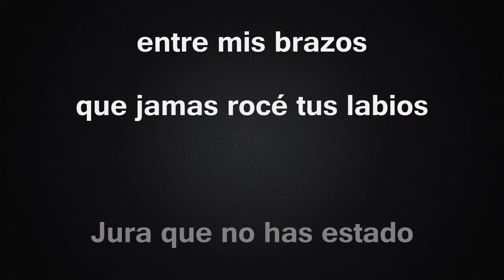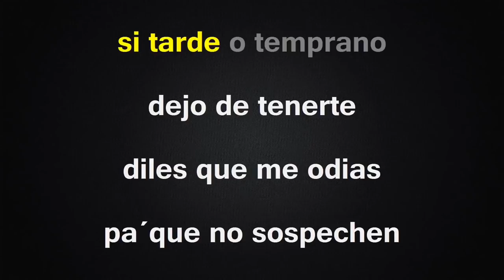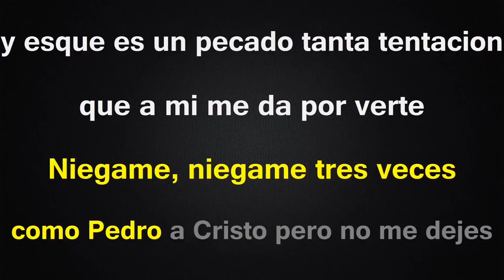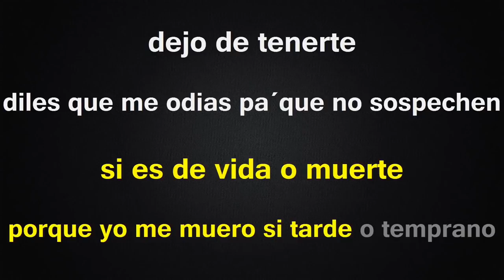Niégame - Karaoke - Hijos De Barron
Si te gusta nuestro contenido, comparta y póngale pulgar arriba! 👍🏼